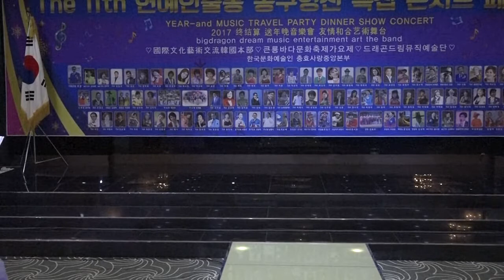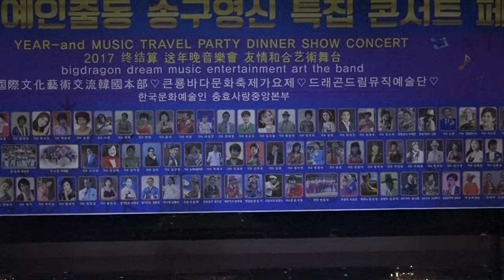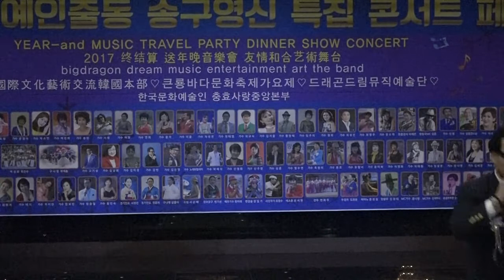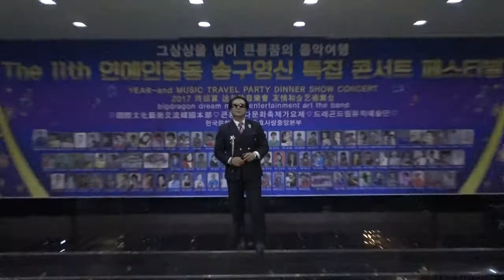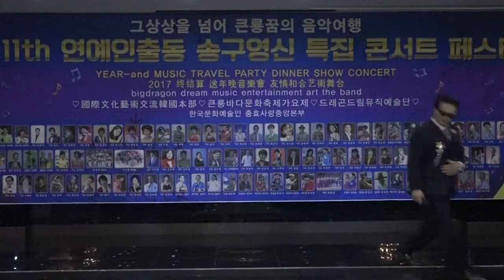가수이진 금쪽같은내사랑,처음의약속 제11회연예인출동송년의밤 큰룡꿈의음악여행페스티벌 드래곤드림뮤직예술단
설명-가수이진 금쪽같은내사랑,처음의약속 제11회연예인출동송년의밤 큰룡꿈의음악여행페스티벌 드래곤드림뮤직예술단